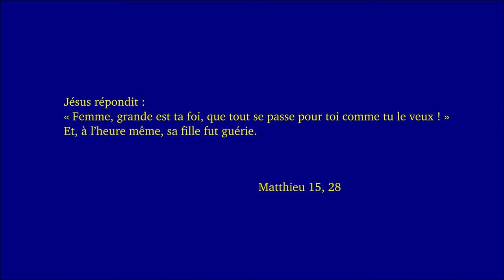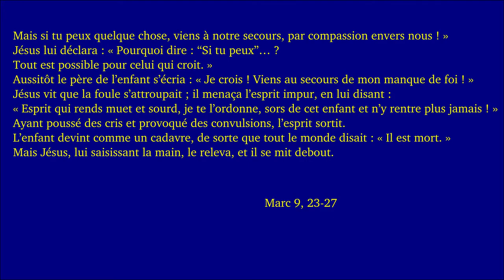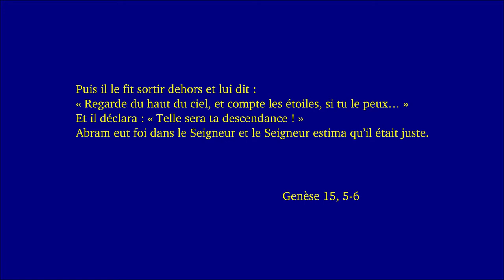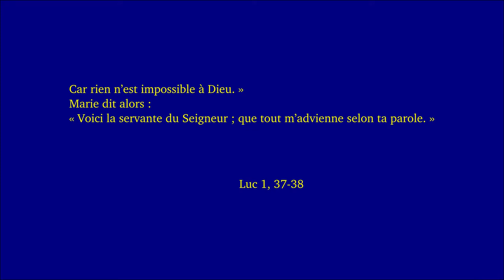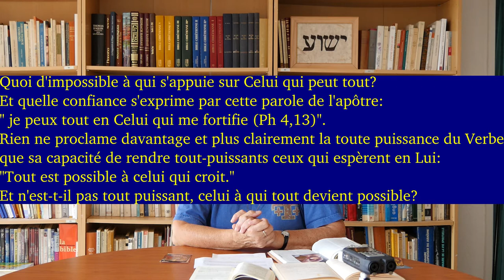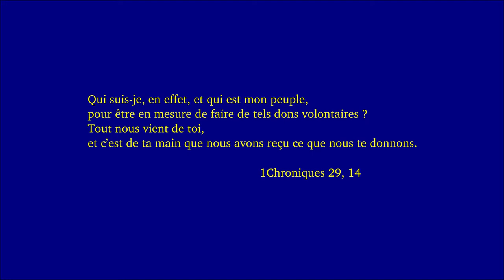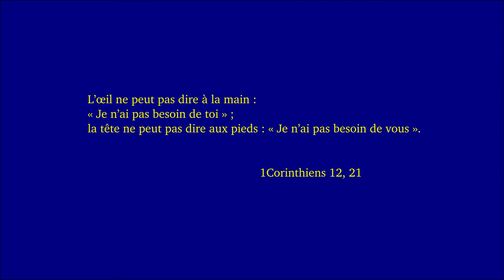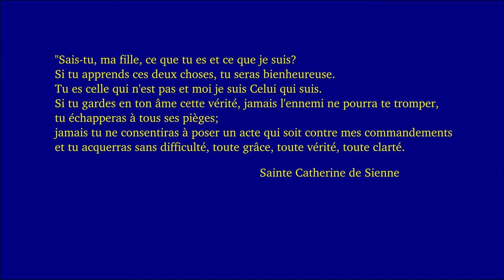Dimanche ordinaire 27C 2019